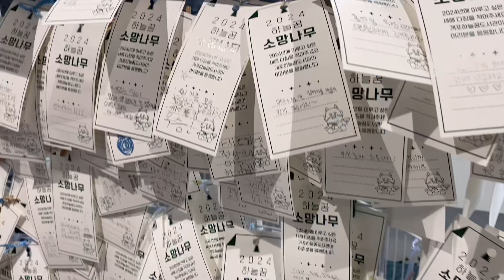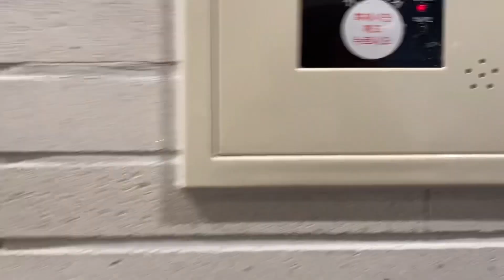개포 하늘 꿈 도서관, A Korean local library for children, Seoul, Korea [Vlog]